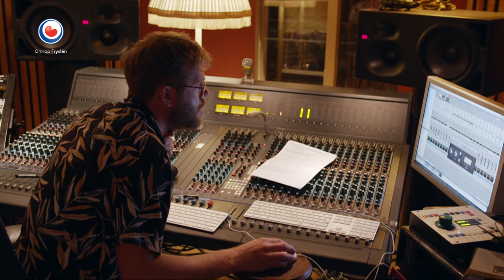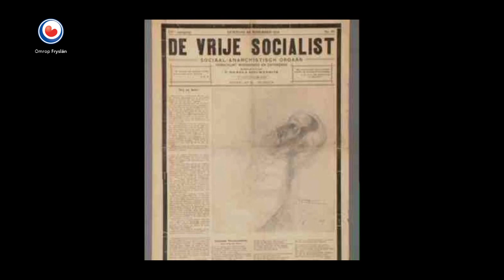FRYSÂN DOK: Meindert Talma en zijn Domela Passie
Meindert Talma toert met 'De Domela Passie' door Nederland. Filmer Herman Zeilstra volgde voor Fryslân DOK het tot stand komen van het project. Uit de film doet blijken hoe Meindert Talma zich in de afgelopen twintig jaar ontwikkeld heeft als een sterke en autonoom kunstenaar.